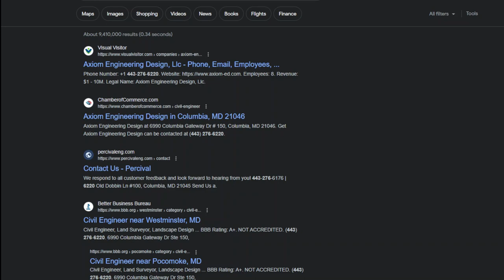Zombies night stream